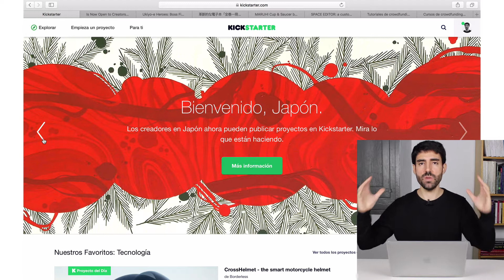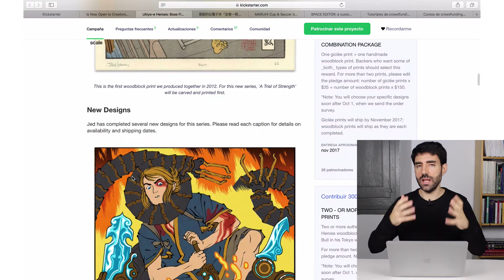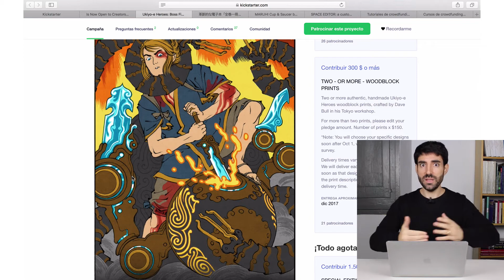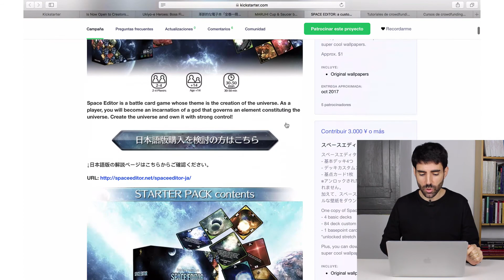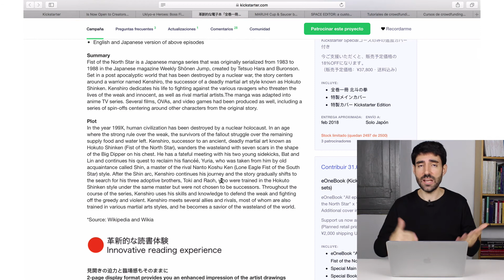¡Kickstarter llega a Japón!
En la sección de hablemos de crowdfunding hablamos de una gran noticia. Kickstarter, una plataforma de crowdfunding líder, abre sus puertas en Japón.